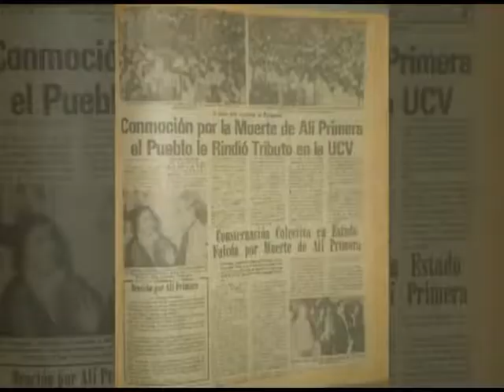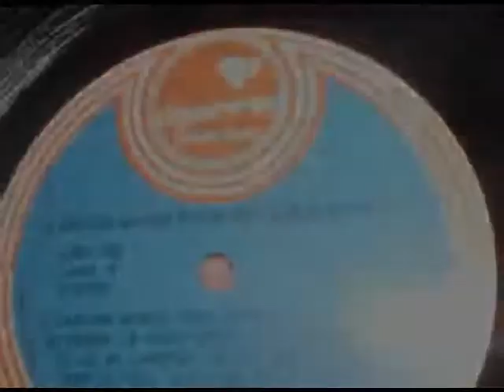El Mundo en Contexto. Tributo a Alí Primera, el cantor del pueblo